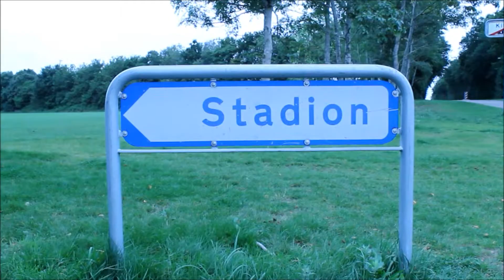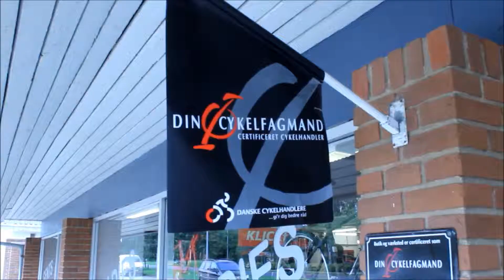Portræt af Kibæk